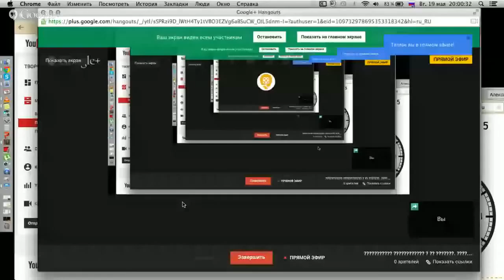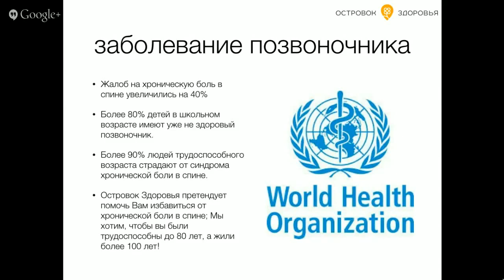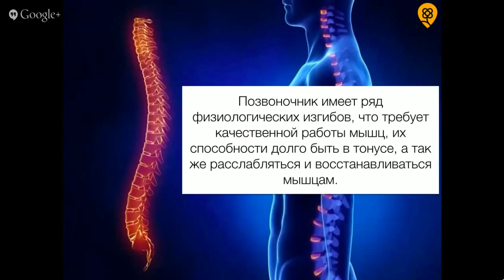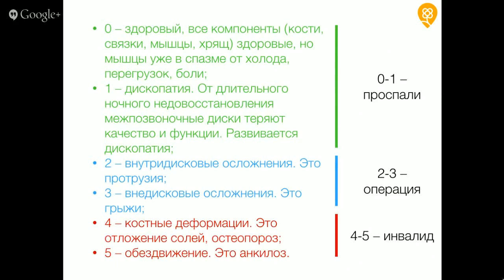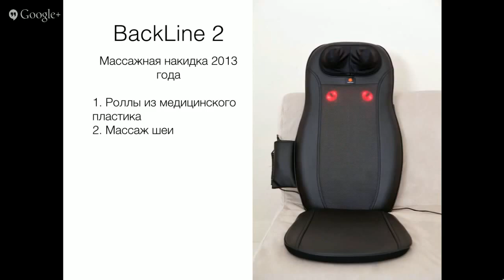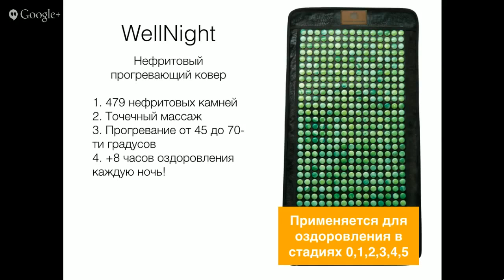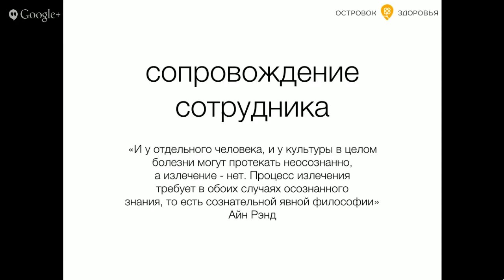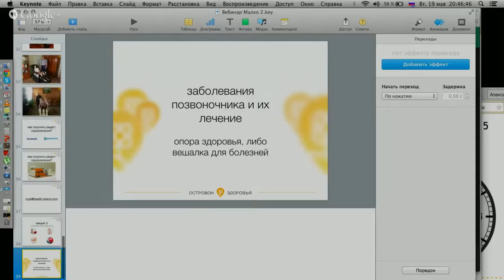Здоровый позвоночник Островок Здоровья Вебинар №2